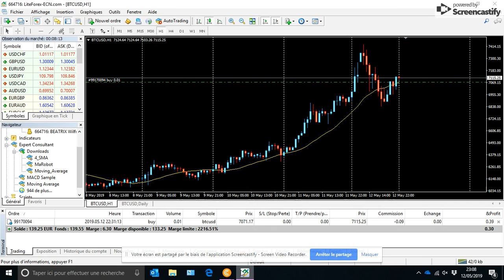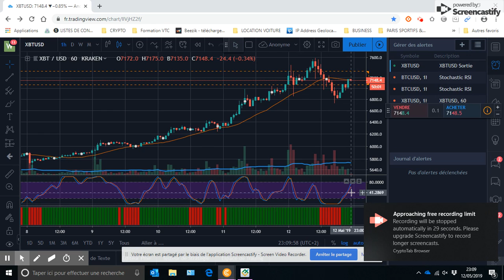Analyse BITCOIN du 12/05/2019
ANALYSE du jour : Bitcoin BTC